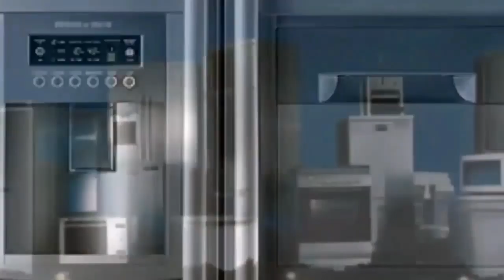Revisión de Tarjeta Electrónica de Lavadora Samsung Poseidon Falla se Enciende Sola | refriserka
visita nuestro sitio web y no te pierdas de todo el contenido disponible que tenemos para ti..

Para Servicio Técnico y Reparación de Tarjetas a nivel nacional en Colombia y Venezuela escríbenos al WhatsApp siguiendo el siguiente enlace: